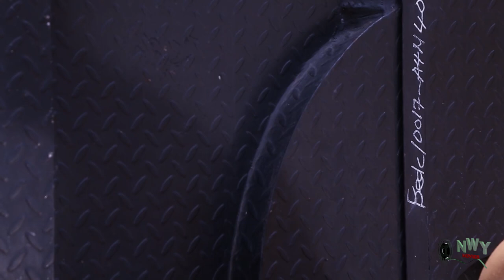THE HOUSE-HELP FULL Season 1&2 - New Movie'' Uju Okoli & Queneeth Hilbert 2021 Latest Nigerian Movie